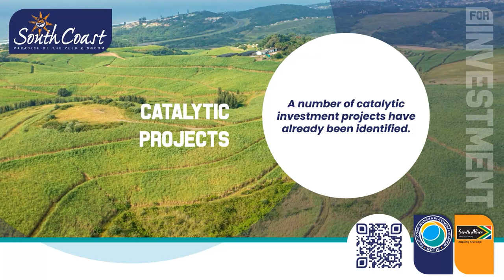SCTIE Loop presentation - Invest on the KZN South Coast!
At South Coast Tourism & Investment Enterprise (SCTIE), we are focused on tourism and investment, with a view to sustainable strategies that drive both initiatives. Invest in the KZN South Coast, a region offering huge potential for growth in sectors such as tourism, real estate, agribusiness, manufacturing, logistics, ocean economy, and mining. The affordable land, subtropical climate, and quality of life make the KZN South Coast one of South Africa’s most attractive investment destinations. By engaging with local and international role players, we (SCTIE) seek to assist investors looking to uncover hidden gems across various economic sectors. With the launch of the buylocal campaign, SCTIE is promoting support for local businesses to create a self-sustainable and resilient economy.